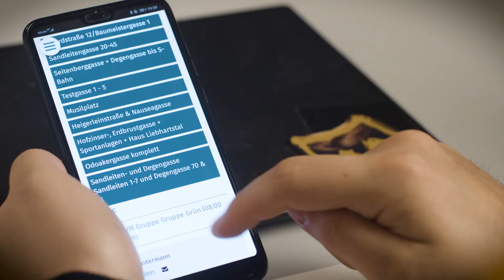Sternsingen-App Tutorial: 9) Die mobile App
Mit der mobilen Sternsingen-App siehst du jederzeit, wo du als nächstes hingehen solltest - und mit welchen Sternsinger/innen du heute unterwegs bist. So ersparst du dir viel Arbeit und Zettelwirtschaft. Probiers aus - auf org.sternsingen.at!